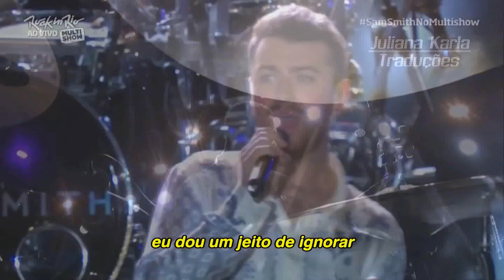Rock in Rio | Sam Smith - "La La La" (Legendado em Português)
Sam Smith interpreta "La La La", uma parceria dele com o Naughty Boy, no Rock in Rio Brasil 2015.

Composição: Shahid "Naughty Boy" Khan / Al-Hakam El-Kaubaisy / Frobisher Mbabazi / Sam Smith / James Napier / James Murray / Mustafa Omer / Jonny Coffer